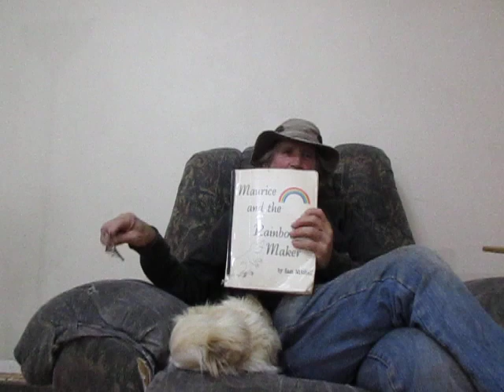Ch. 1: "Maurice's First Rainbow" (Part 2 of 9 Videos)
In Chapter One, we meet our hero, Maurice (aka Mo), a little mole taking his first trip to the scary land of Up Above, where he sees his first rainbow, and the adventure begins.